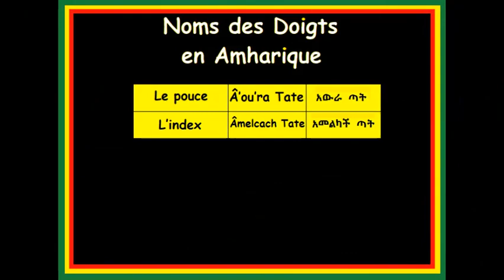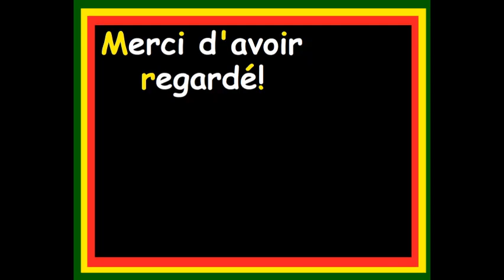Les noms des doigts de la main en Amharique - Langue éthiopienne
Les noms des doigts de la main en Amharique - Langue éthiopienne. Apprenez à dire les noms des doigts en amharique.
0:00 le pouce
0:06 l’index
0:13 le majeur
0:18 l’annulaire
0:25 l’auriculaire
0:33 les noms des doigts en Amharique (ensemble)
0:55 termes informels
0:57  l’index
1:04 l’auriculaire
1:12 Crédits musicaux You Tube Music Library